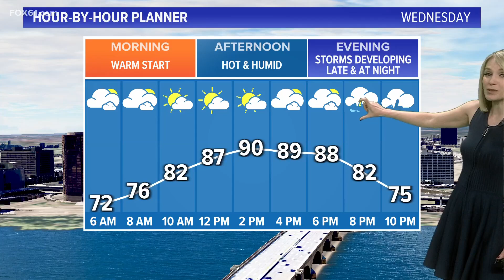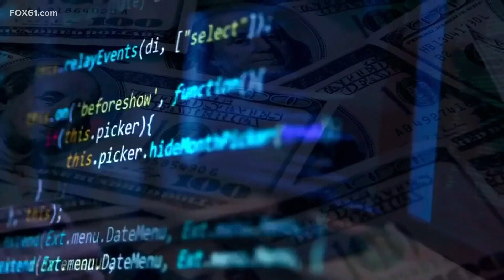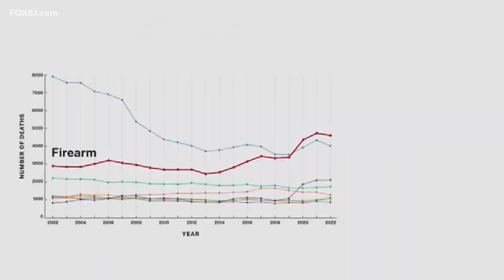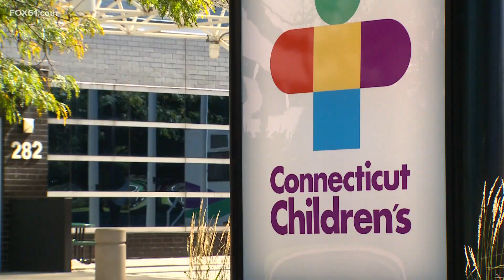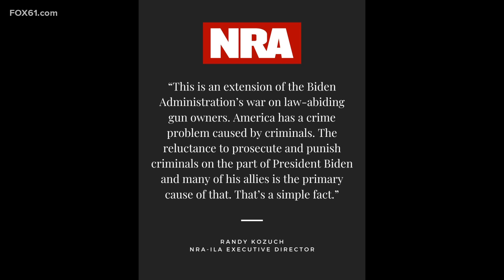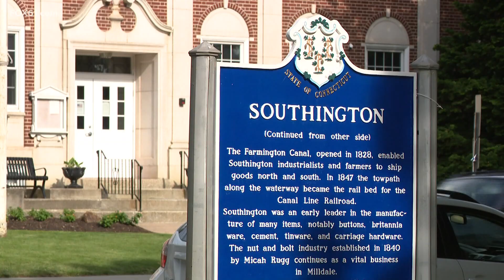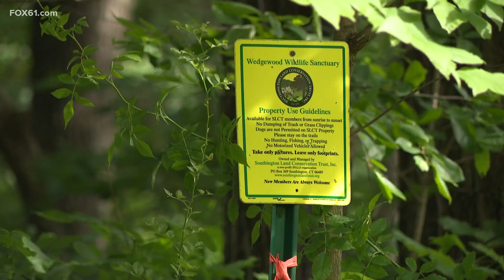Top news stories in Connecticut for June 25, 2024 at 10 p.m.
These are the top news stories in Connecticut for June 25, 2024 at 10 p.m.